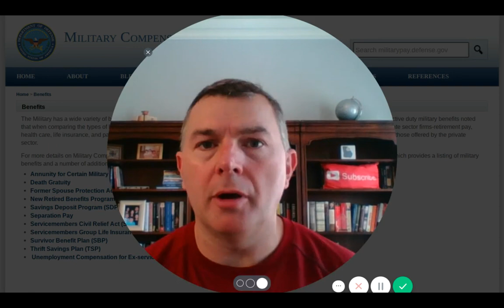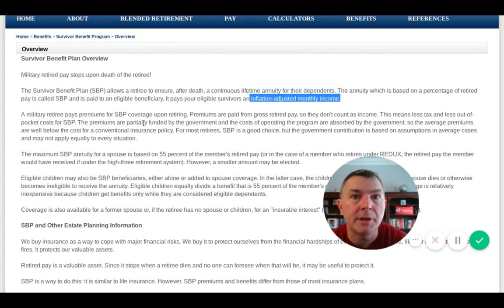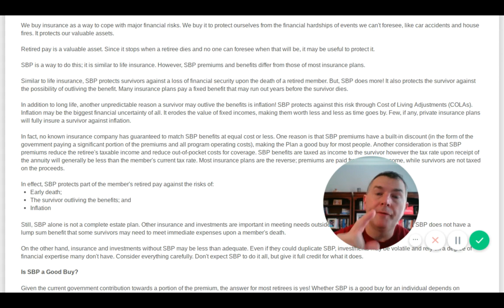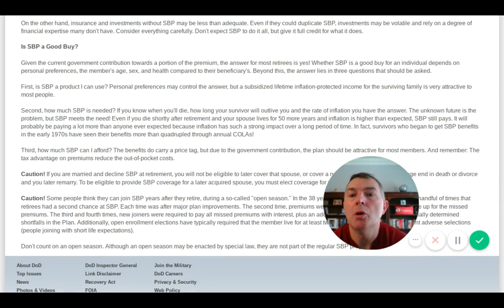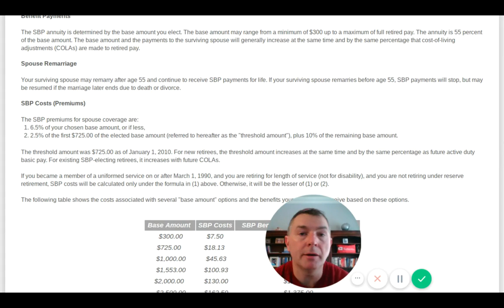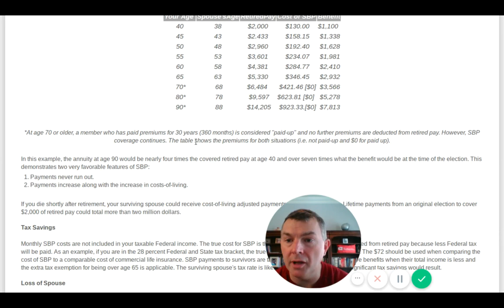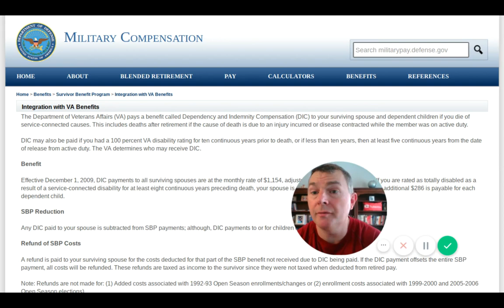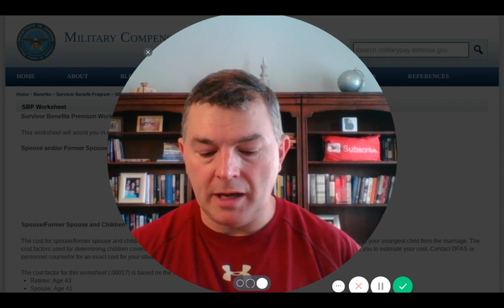Military Retirement - Survivor Benefit Plan Explained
Military Survivor Benefit Plan should NOT be overlooked. The vast majority of retirees will benefit from enrolling in SPB.

I explain why in this episode.

LET'S SOCIALIZE!